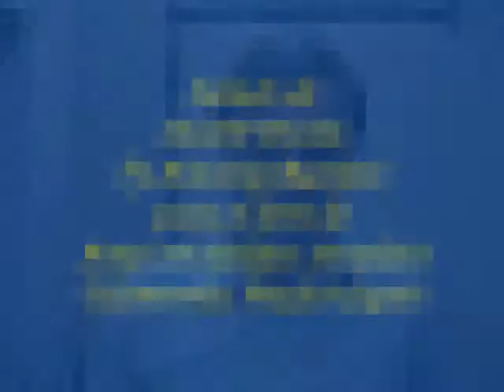JUAN DÍAZ, 'Julio Segura' en Amar en tiempos revueltos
Saludo de Juan Díaz, 'Julio Segura' en Amar en tiempos revueltos, para el foro Telenovelas MadeInSpain